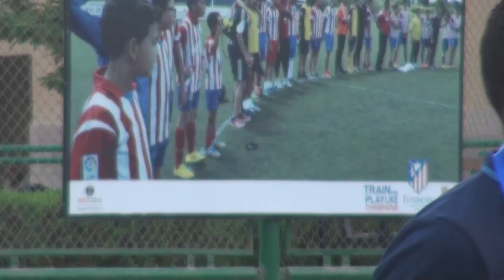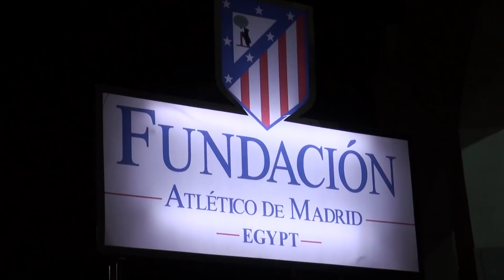Fundación Atlético de Madrid Egypt: Inauguration of Zohour Club, New Cairo Branch